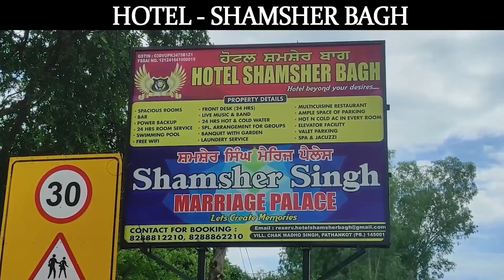अमित शाह से सुनिए नई सरकार का रिपोर्ट कार्ड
aminews ,delhi ,pmmodi ,AmitShah